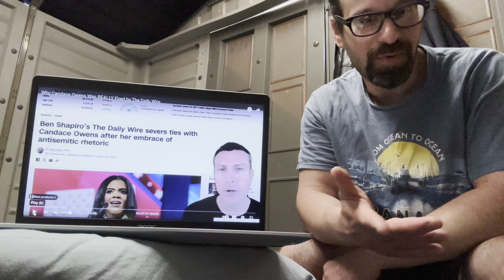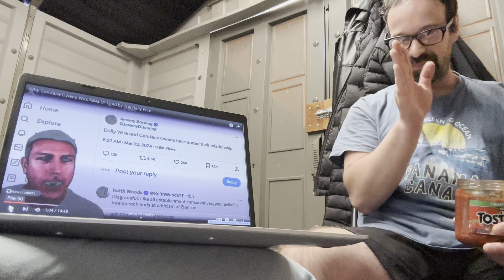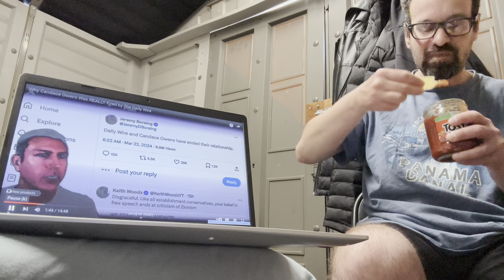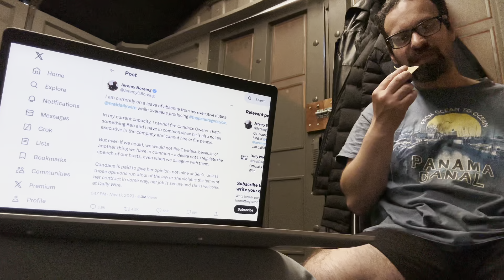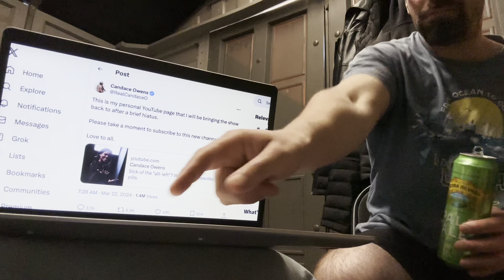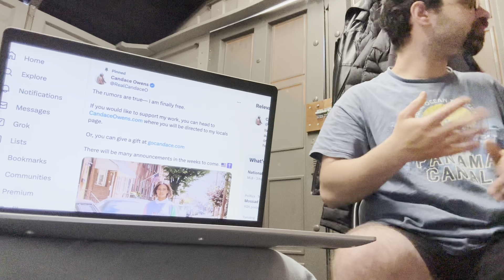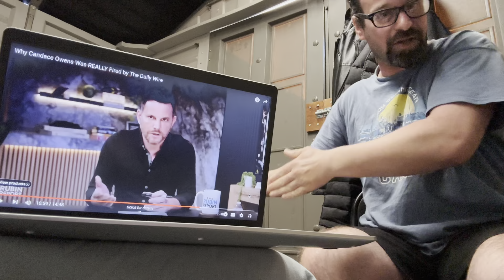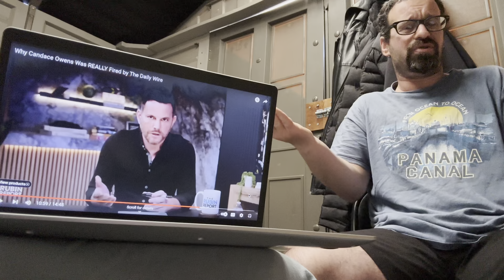Mark Dice: Candace Owens Fired From Daily Wire for Antisemitic Rhetoric